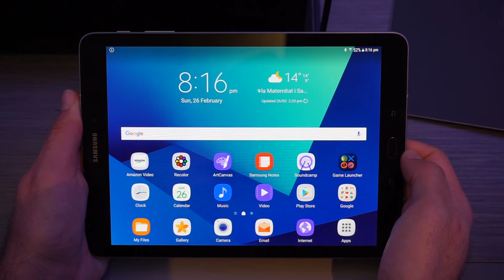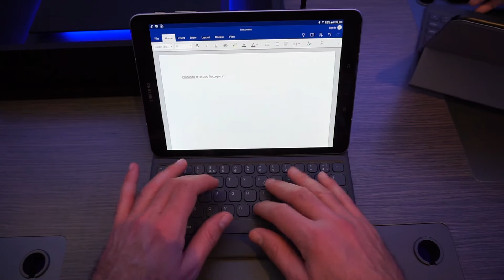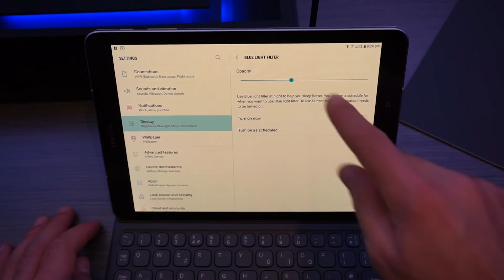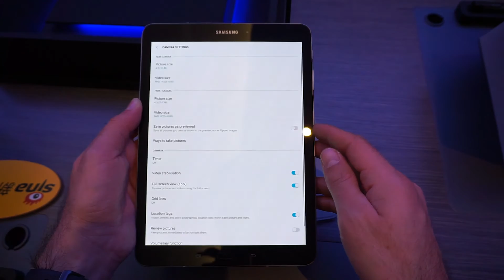Samsung Galaxy Tab S3 | Primeras impresiones en español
Samsung Galaxy Tab S3, primeras impresiones en español y review de características. Tablet con sistema operativo Android, acabados en cristal y sensor de huella dactilar.

Samsung renueva su gama de tablets con una apuesta interesante que destaca por las prestaciones de su pantalla, autonomía energética y por los accesorios que se pueden usar con el Tablet: un stylus y una funda teclado.

¿Quieres ver más vídeos de Smartphones grabados durante el Mobile World Congress 2017? Aquí tienes la lista de reproducción creada para la ocasión